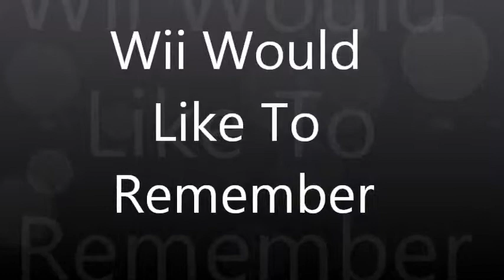Wii Would Like To Remember-Mario Strikers Charged-Episode 16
We've finally made it to the Crystal Cup Elimination rounds! We stand at the top of the rankings with the perfect record of 10-0 as we face off Rank #4 Waluigi in the semi-finals. Can Waluigi pull off a miracle and take us down?!?!